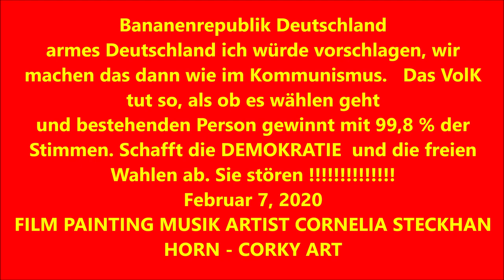Bananenrepublik Deutschland armes Deutschland CONCEPTUAL ART ARTIST CORNELIA STECKHAN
Bananenrepublik Deutschland
armes Deutschland

ich würde vorschlagen, wir machen das dann wie im Kommunismus. Das Volk tut so, als ob es wählen geht und bestehenden Person gewinnt mit 99,8 % der Stimmen. Schafft die DEMOKRATIE und die freien Wahlen ab. Sie stören !
Conceptual Art
ARTIST CORNELIA STECKHAN – CORKY ART